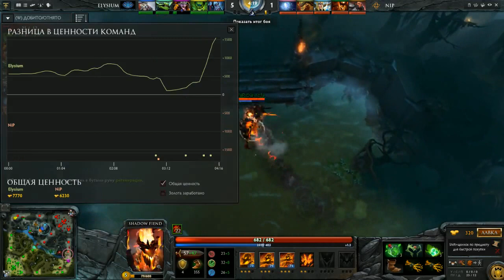NiP vs Elysium Game 2